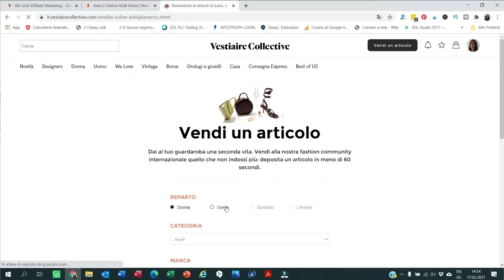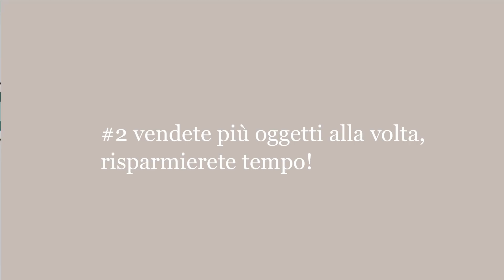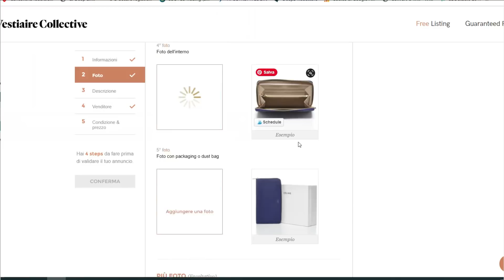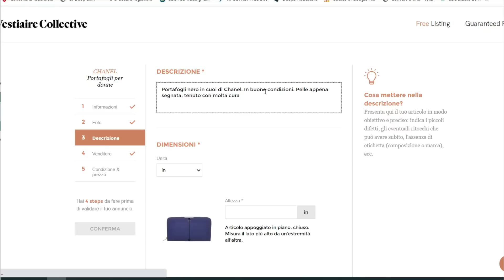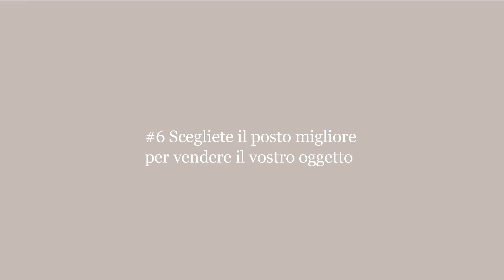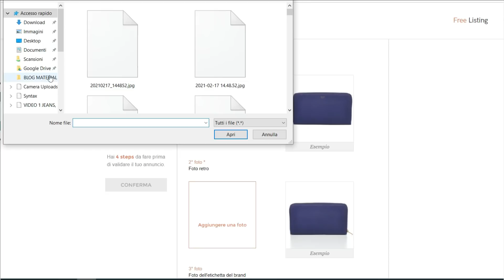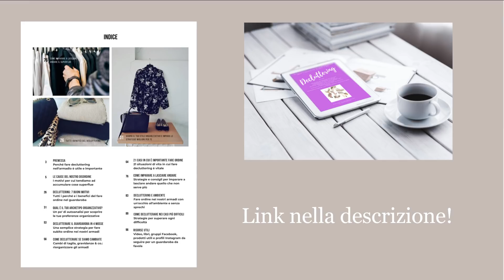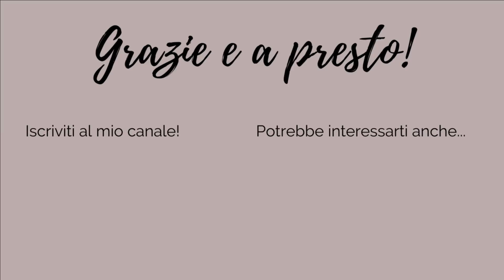VESTIAIRE COLLECTIVE REVIEW: Come vendere vestiti usati online e guadagnare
Ciao a tutte, oggi vi spiego quali sono le migliori tecniche di vendita per vendere vestiti usati online e guadagnare il più possibile con i consigli giusti. Come vendere borse firmate e tanto altro su Vestiaire Collective e ottenere il miglior prezzo possibile? Ve lo spiego in questo video tutorial.

insieme al CODICE 21SPRINGDEALSEU ,
che toglie il 10% sul primo ordine compreso tra 100€-500€

SCOPRI I MIEI PRODOTTI!

LINK AL MIGLIOR ONLINE STORE PER BORSE, ACCESSORI E ABBIGLIAMENTO DI MARCA E FIRMATI

Alcuni dei link usati sono link di affiliazione, il che significa che se clicchi su uno dei link del prodotto ed effettui un acquisto potrei ricevere una piccola commissione, ma questo NON modifica in alcun modo il prezzo del prodotto per te. Questo aiuta me e il mio canale a supportare la creazione di altri video futuri. Grazie di cuore per il tuo supporto!